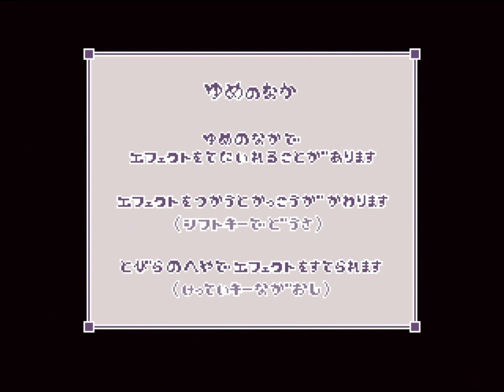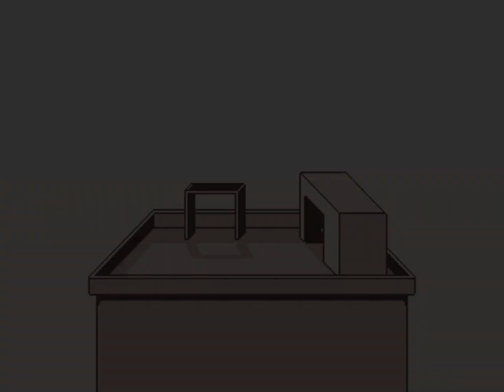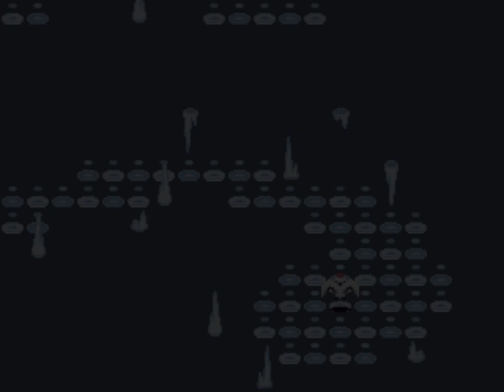Play YNFG "Okuri "(2023/12/31 bugfix ver.)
I'm a newbie youtuber who record gameplay videos (voiceless).
This is a Yumenikki Fangame made by Shimogari（霜雁）

※Content warning:
Funeral Imagery